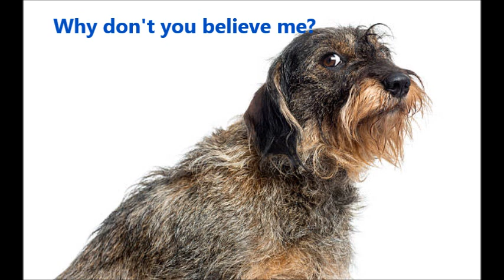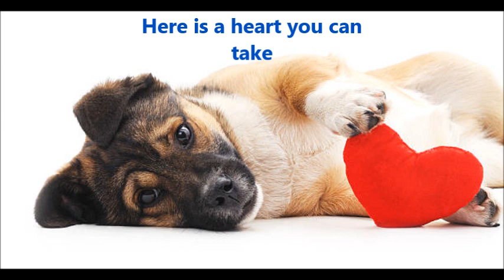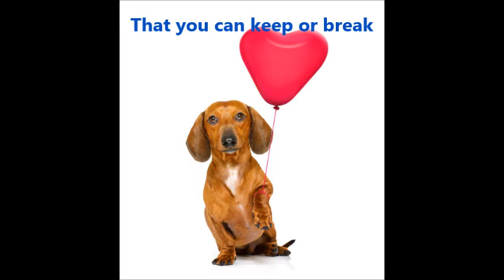Why Don't You Believe Me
Libby Lane sings a Joni James song with photos of doggies